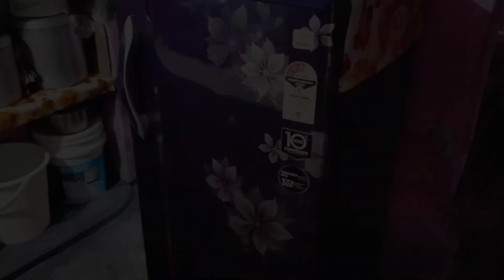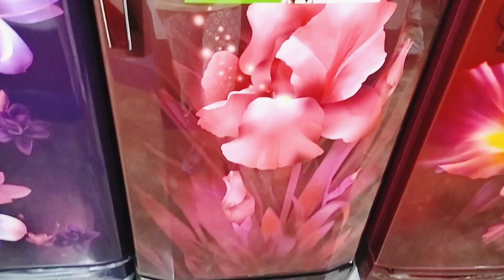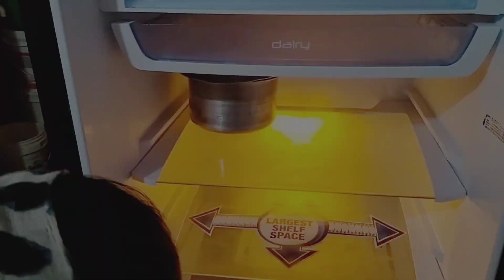Aaj laaye new refrigerator||Vlog by jayaqueen 🔥🥰